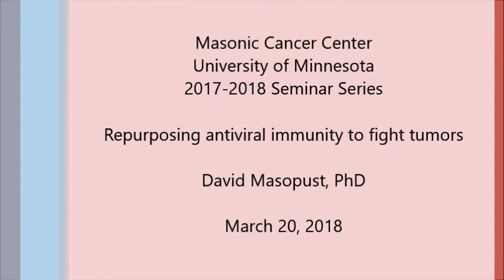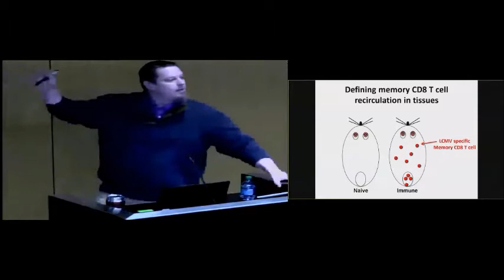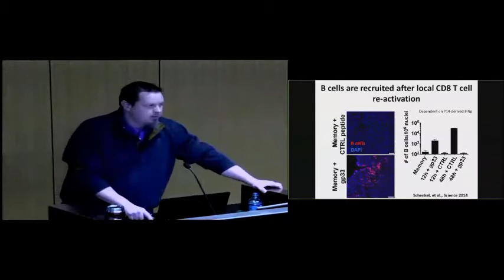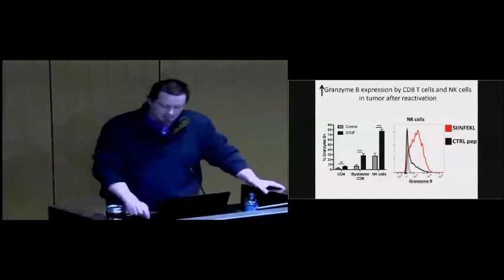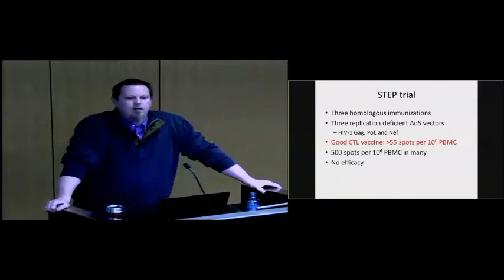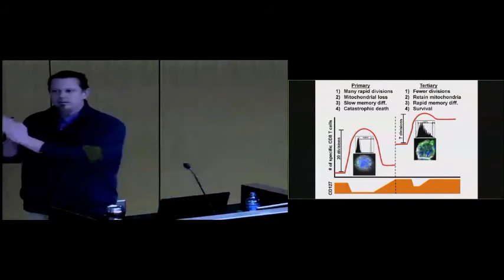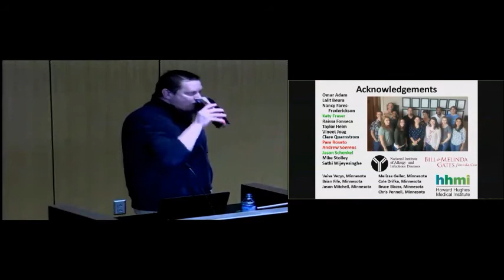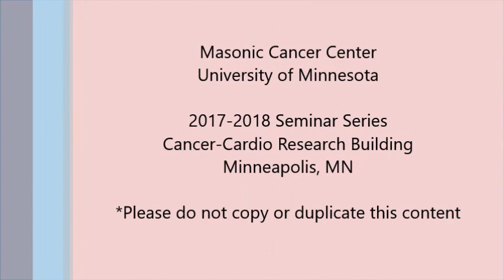March 20, 2018 - David Masopust, PhD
Topic:  Repurposing antiviral immunity to fight tumors

Speaker:  David Masopust, PhD